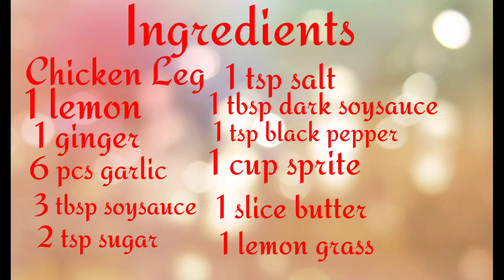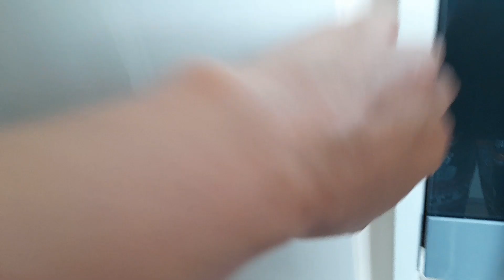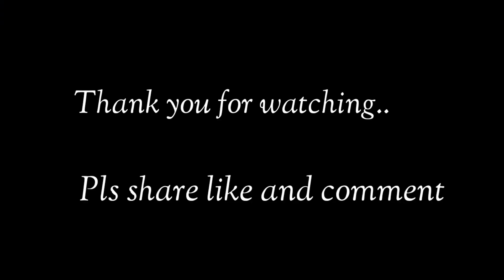Paano mag Luto ng Mang inasal Chiken?( How to cook Man inasal Chicken?)